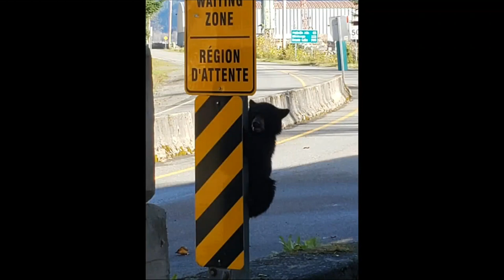Bear cub attempts forceful entry into Canada